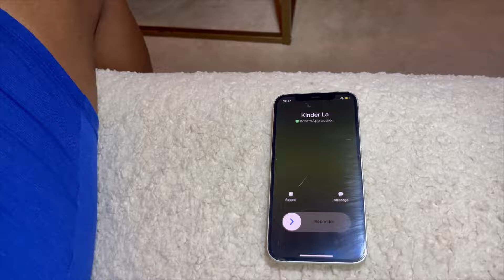Foxyah - Kinder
🎶 Compositeur : Prod by Dj GuyGuy
🎚 Enregistrement: VOODOO STUDIO